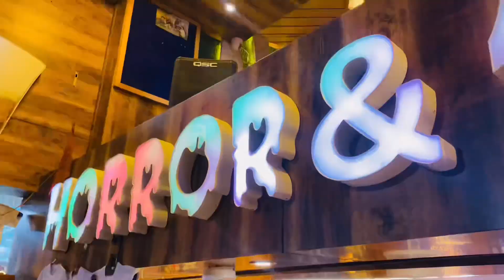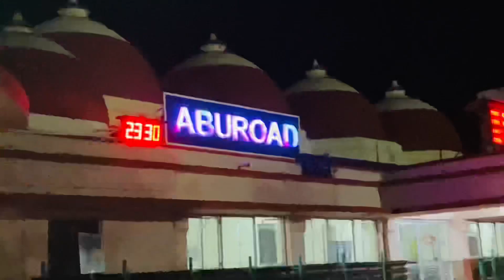gun market mount|| mount abu market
mount abu road tour माउंट आबू का सफर और पहाड़ों का खूबसूरत नजाराmount abu road#mount abu best places